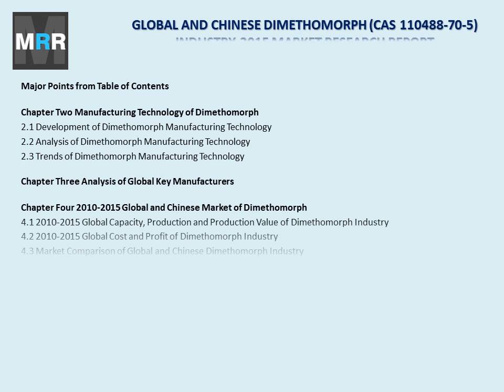Dimethomorph Market 2010-2020 Analysis, Trends and Forecasts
The 'Global and Chinese Dimethomorph Industry, 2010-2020 Market Research Report' is a professional and in-depth study on the current state of the global Dimethomorph industry with a focus on the Chinese market. The report provides key statistics on the market status of the Dimethomorph manufacturers and is a valuable source of guidance and direction for companies and individuals interested in the industry.